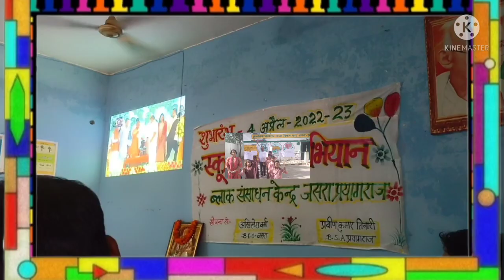स्कूल चलो अभियान की झलकियाँ BRC जसरा प्रयागराज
BLOCK RESOUCE CENTER JASRAPRAGRAJ